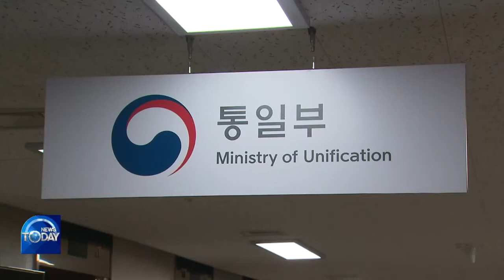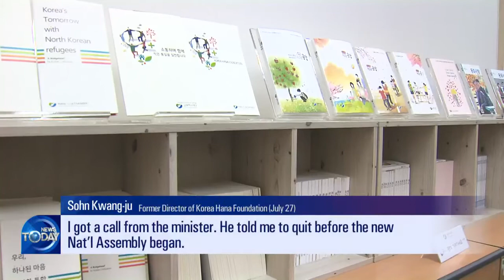MINISTRIES RAIDED IN ‘BLACK LIST’ PROBE [KBS WORLD News Today] l KBS WORLD TV 220728